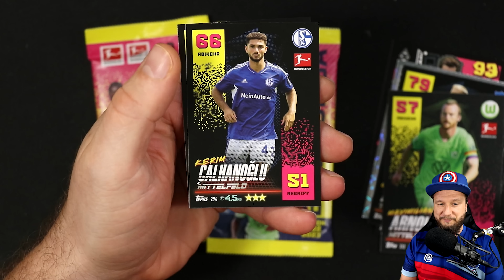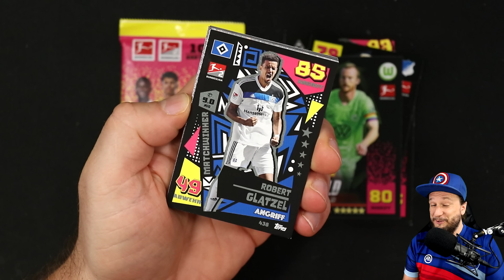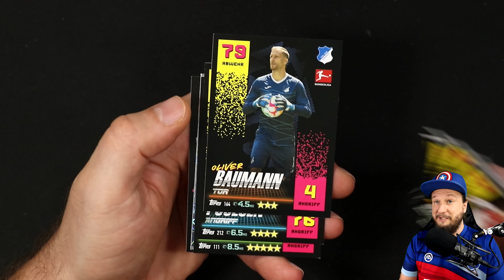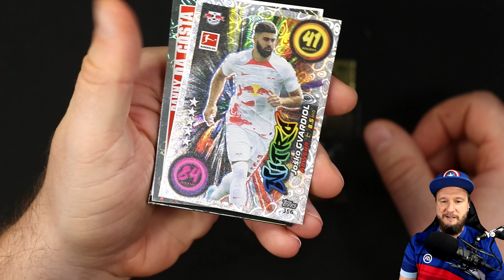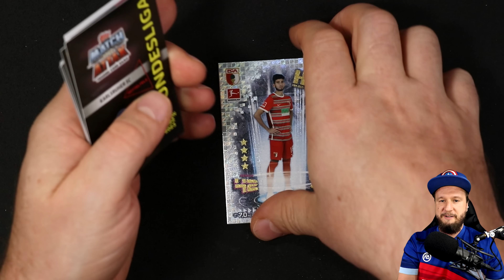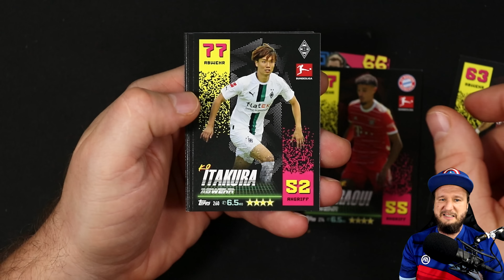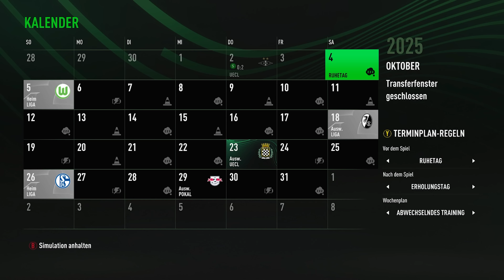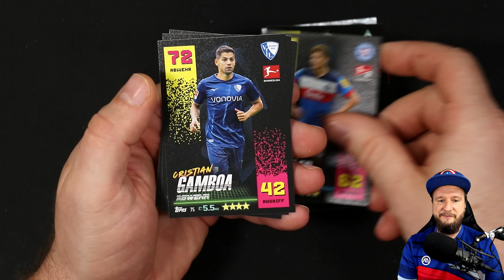FIFA 23: MATCH ATTAX SPRINT to GLORY | Bundesliga 2022/23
Fifa 23 Match Attax Sprint 2 Glory. Ich packe die neuen Match Attax Karten aus und erstelle aus den Karten mein team. Enjoy!